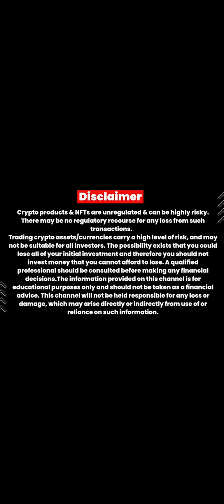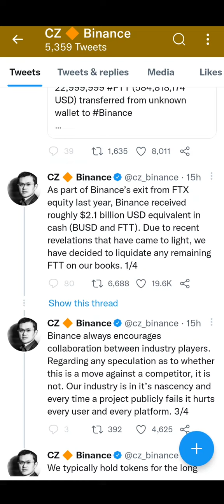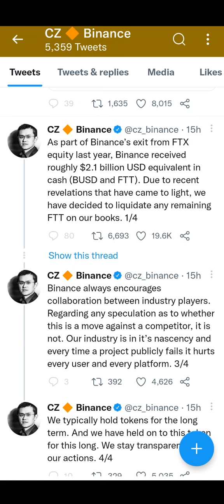FTT token latest update | CZ tweets about FTT token | Is it next Luna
📈Binance app 📱
🎤My mic
💻my laptop
📱my mobile
📟my pen tab

Crypto products & NFTs are unregulated & can be highly risky. There may be no regulatory recourse for any loss from such transactions.